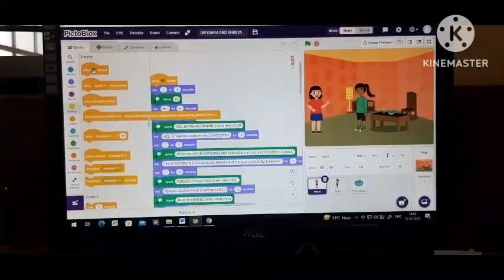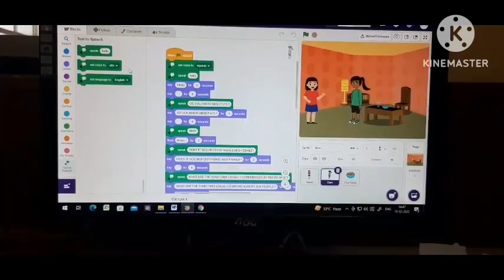Urinary tract infection in women (UTIs)